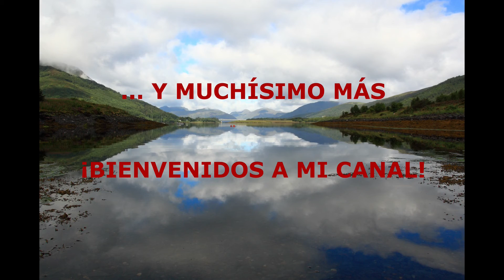CONDOR BISONTE: UNA ¡Una buena opción bushcraft!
Hola, amigos/as. Después de hacer pruebas al Cóndor Hudson Bay y al Mini Cóndor Hudson Bay, llegué a la conclusión de que el primero es un magnífico cuchillo para trabajos duros, porque es grande, muy potente y muy resistente; sin embargo, el Mini Hudson Bay no es lo suficientemente pequeño como para resultar cómodo y eficaz a la hora de realizar trabajo fino, ni suficientemente grande como para realizar con éxito trabajos duros, tal y como lo hace su hermano mayor. Por tanto, el Mini se queda en tierra de nadie, "ni chicha ni limoná", es decir, como dicen los angloparlantes, "good for nothing", o "inútil", que diríamos en español, directamente.

Como Cóndor es una marca que me gusta, a pesar de sus limitaciones y peculiaridades, seguí buscando un cuchillo de tamaño medio (ni un cuchillazo ni un neck) que me llenara para la realización de trabajos puramente bushcraft, incluyendo los trabajos más delicados. Y encontré el Cóndor Bisonte que, entre otros de los fabricados por esa empresa, creo que es una buena opción. Hoy os muestro en este vídeo DE CERCA, MUY DE CERCA, este magnífico cuchillo de la firma Cóndor. ¡Espero que os guste!

Un abrazo fuerte para todos.